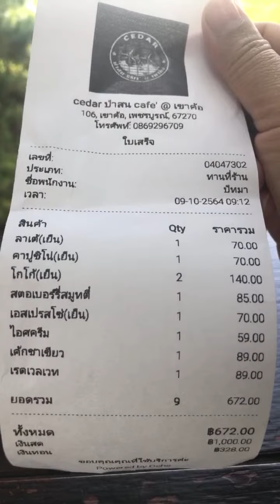ไฮไลต์ 0:00 - 3:44 จาก กินกาแฟเค้ก